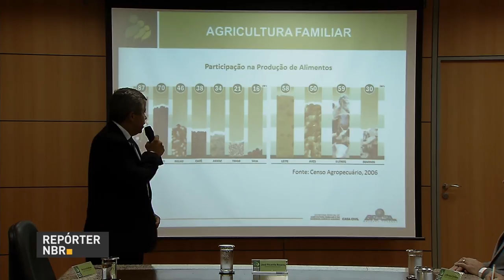Governo investe R$ 8 bilhões no custeio da produção de agricultores familiares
REPÓRTER NBR - 03.02.17: Investimentos do governo no Programa de Fortalecimento à Agricultura Familiar (Pronaf) aumentaram 4,5% em relação à safra anterior. Total investido foi de R$ 13 bilhões - desse montante, cerca de R$ 8 bilhões serão destinados ao custeio da produção dos agricultores familiares.